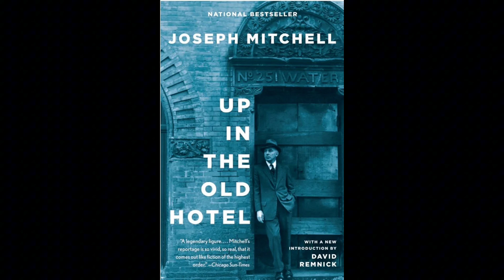The best books on Hidden History